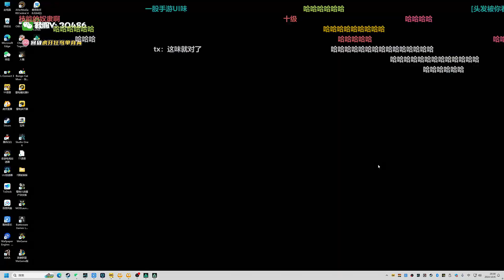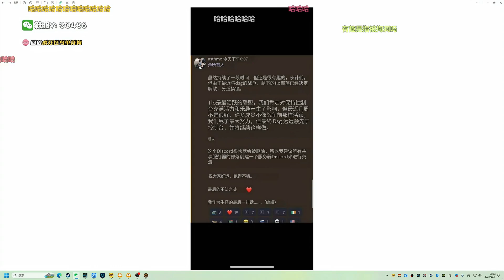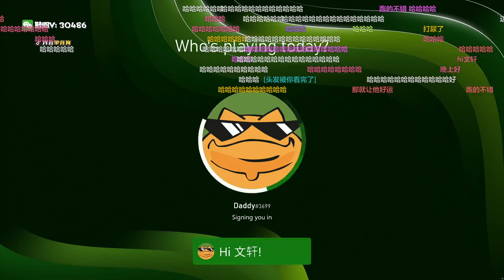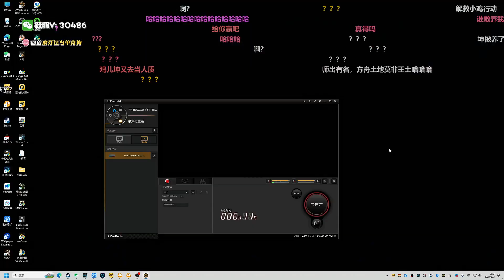Ark Xbox DSGOP Official 1002 SERVER, 2024-10-6 Streaming playback (1)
Live room number: 482 (8 p.m. - ~ 4 a.m. every day)